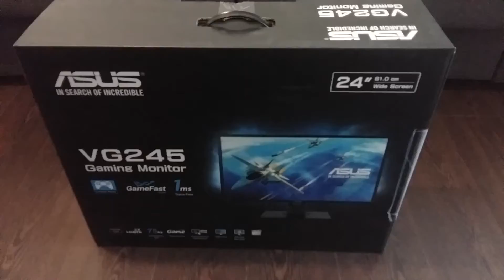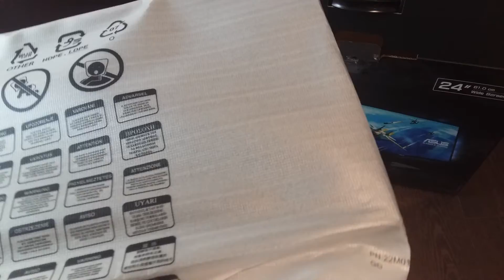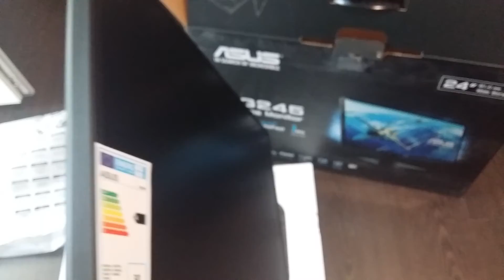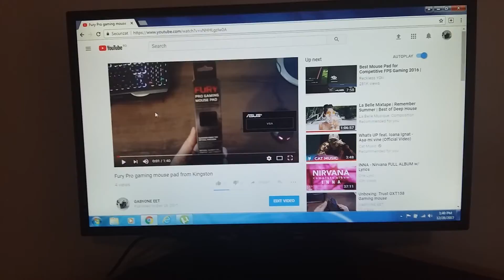ASUS VG245HE GAMING MONITOR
Unboxing of the Asus VG245HE Gaming Monitor